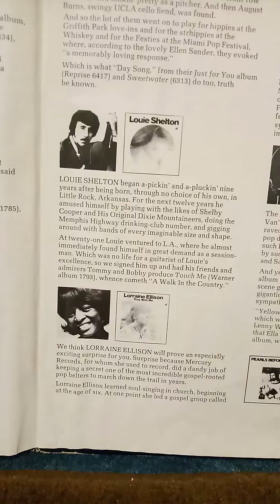Louie Shelton-A Walk In The Country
By Louis Shelton (1969)